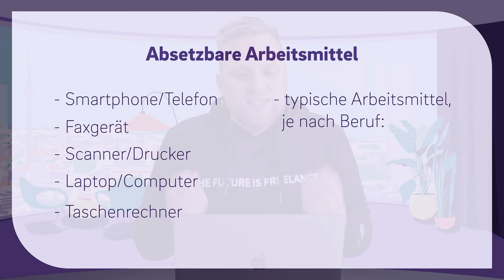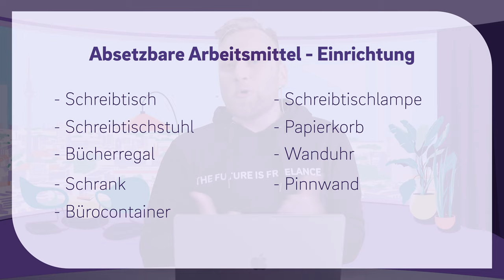Diese Kosten kannst du IMMER absetzen! - Arbeitszimmer von der Steuer absetzen | Anlagevermögen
▬ Mehr Informationen ▬▬▬▬▬▬▬▬▬▬▬▬▬▬▬▬

Du arbeitest im Home Office? Dann ist dir sicher bewusst, dass du hier nur unter ganz bestimmten Umständen Dinge von der Steuer absetzen kannst. Welche Kosten aber IMMER gehen, das erklären wir dir in diesem Video!

▬ Empfehlungen ▬▬▬▬▬▬▬▬▬▬▬▬▬▬▬▬

▬ Timestamps ▬▬▬▬▬▬▬▬▬▬▬▬▬▬▬

0:00 - Intro
0:20 - Home Office und Steuern
1:29 - Welche Kosten kann man immer absetzen?
2:25 - betrieblicher Nutzungsanteil
2:40 - betrieblicher Nutzungsanteil unter 10 %
2:58 - betrieblicher Nutzungsanteil zwischen 10 % und 50 %
3:12 - betrieblicher Nutzungsanteil über 50 %
3:50 - Anlagevermögen
4:45 - Outro